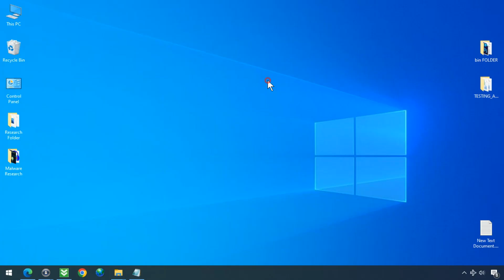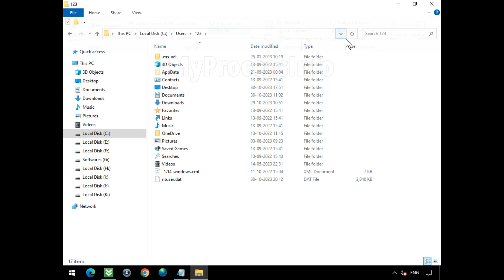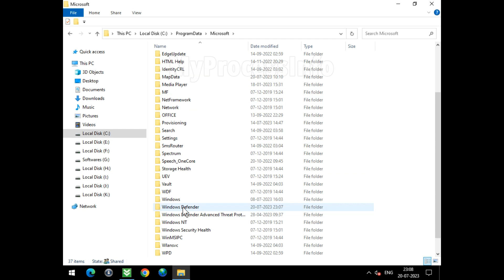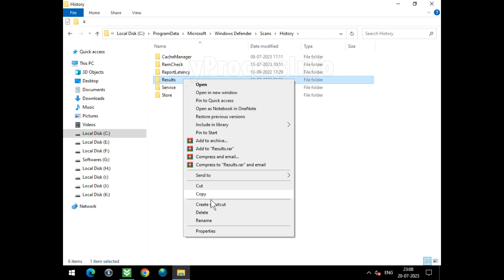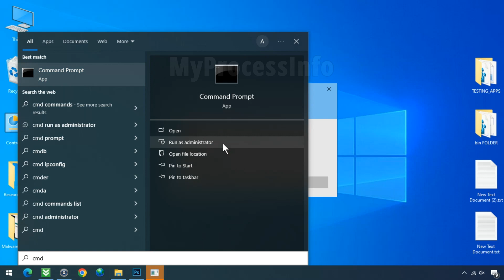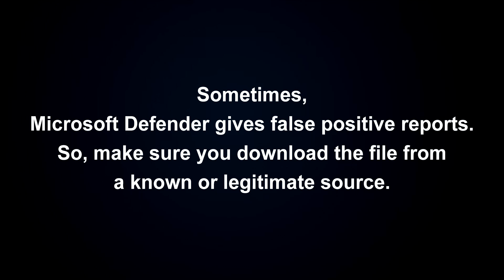Trojan:Win32/Azorult.N!MTB: How to Manually Remove it?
Free Manual Tutorial to Remove Trojan:Win32/Azorult.N!MTB for Windows 10 & Windows 11